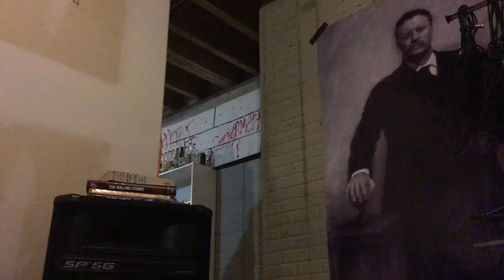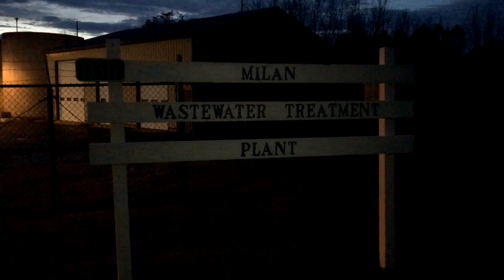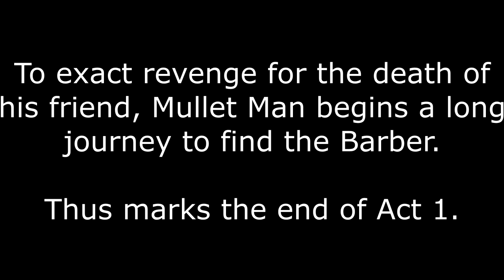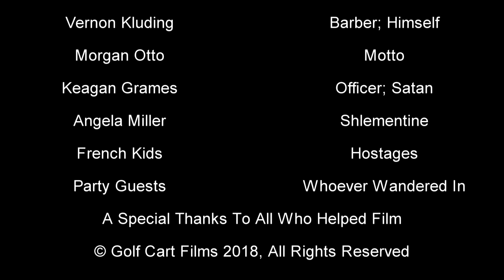Mullet Man The Film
The greatest barber-themed movie of all time. Critically-acclaimed. Golf Cart Film's finest feature film.